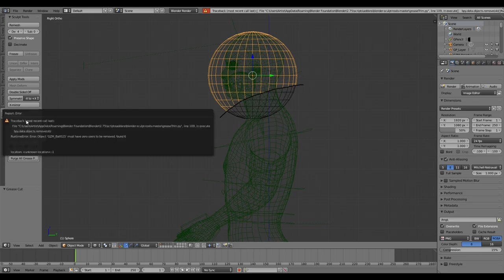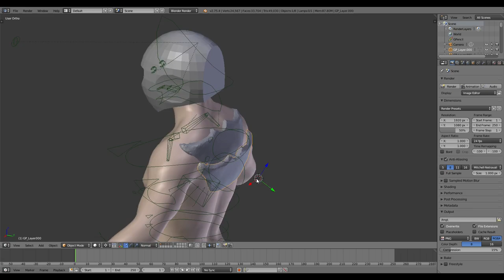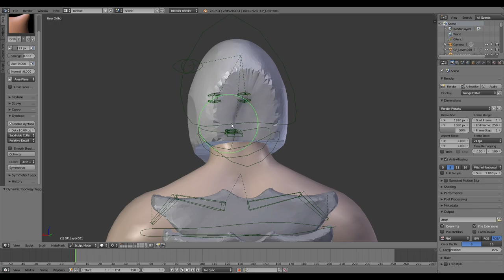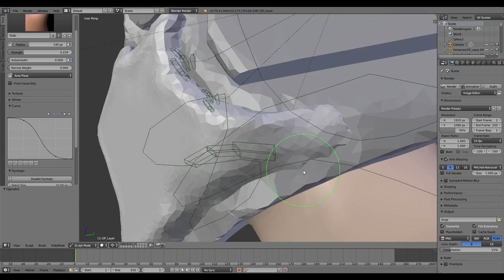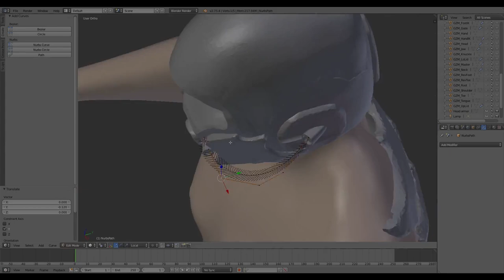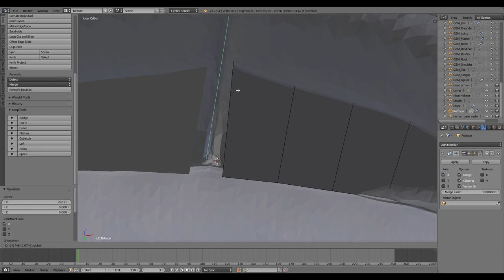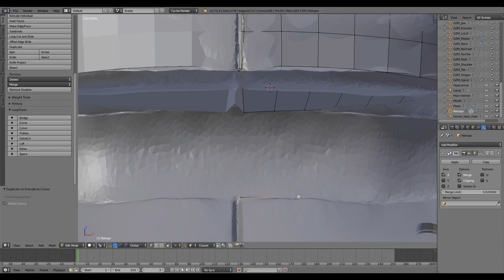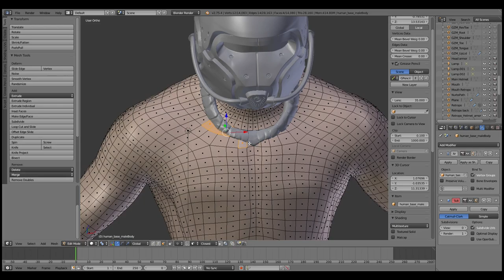Blender: Speed Modeling - Player Character (Helmet)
Modeling for my Game. This Model got replaced later.